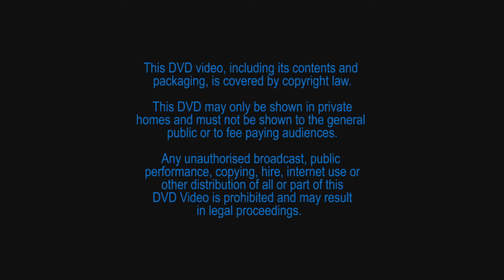Looking for Zebras - Chester Zoo Wedding